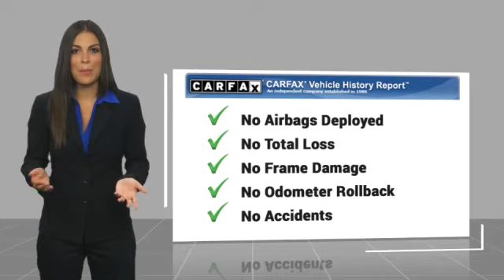2021 Chevrolet Traverse near me Fort Myers Naples Sanibel Bonita Springs FL Z4164A Z4164A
Summit White Used 2021 Chevrolet Traverse near me (Fort Myers) (Naples) (Sanibel) (Bonita Springs) (FL) at (Victory Layne Chevrolet).

(Victory Layne Chevrolet)
(3980 Fowler St)

(Victory Layne Chevrolet) is the number 1 destination for ALL (Chevrolet) and Used vehicles in (Naples, Sanibel, Bonita Springs, Estero, Cape Coral, Iona, Fort Myers Beach, McGregor)
2021 CHEVROLET TRAVERSE Fort Myers, FL
Stock# Z4164A

Victory Layne Chevrolet
3980 Fowler St

Certified. CARFAX One-Owner. 18/27 City/Highway MPG
Summit White 2021 Chevrolet Traverse LS
Chevrolet Certified Pre-Owned Details:

* 172 Point Inspection
* Roadside Assistance
* Vehicle History
* 24 months/24,000 miles (whichever comes first) Certified Pre-Owned Scheduled Maintenance Plan and 3 days/150 miles (whichever comes first) Vehicle Exchange Program. SiriusXM 3-month trial subscription.
* Transferable Warranty

Awards:
* 2021 IIHS Top Safety Pick with optional front crash prevention and specific headlights